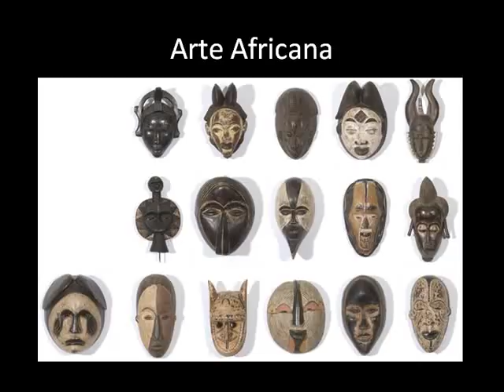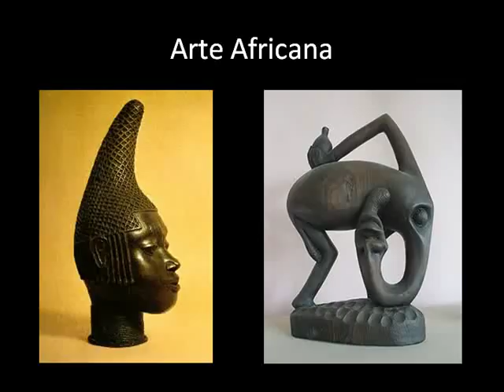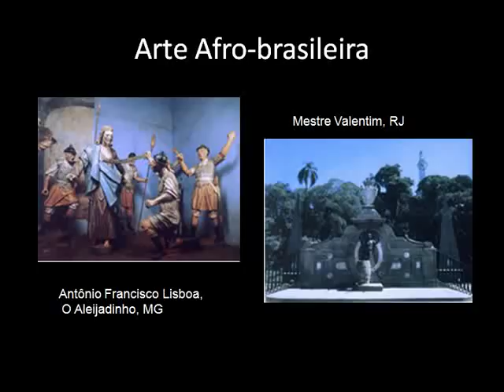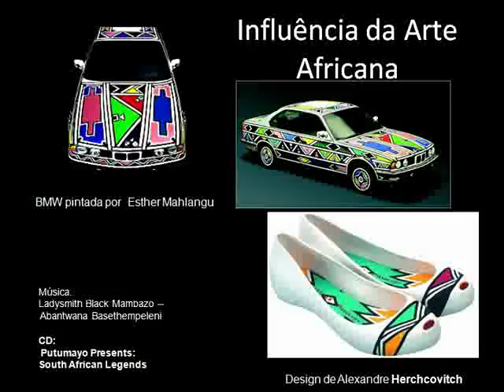Arte Africana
Seleção de obras de Arte Africana, enfocando pintura, escultura e arquitetura, tradicional e contemporânea. Ao final,a  Arte Afro-brasileira. Obras apresentadas nas aulas de Artes da prof. Tatiana Cobucci.